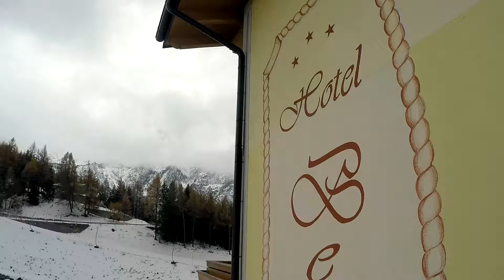Spot Hotel Bezzi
Video Spot girato per Hotel Bezzi passo del Tonale (BS)